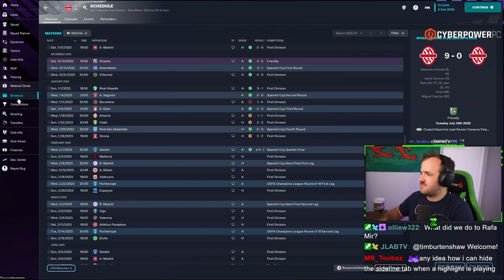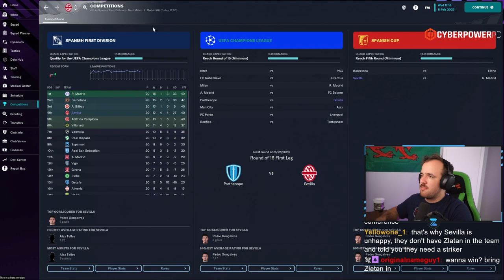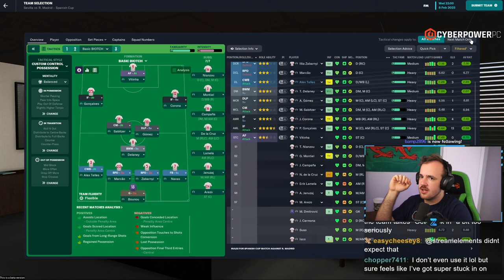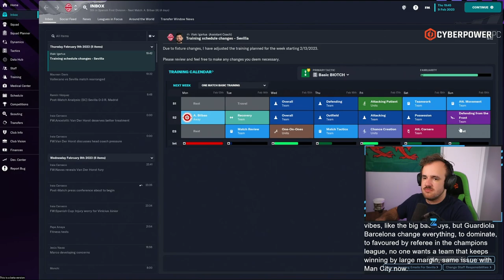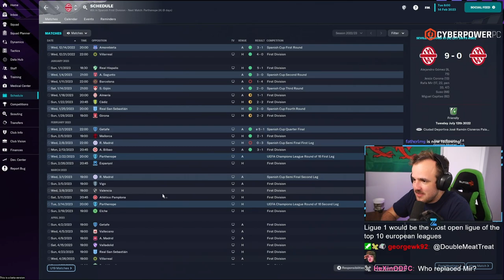GET IT TOGETHER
Streamed Thursday, October 27th, 2022 -- Sevilla was going along so well, Rafa Mir felt like a legend and we were winning a tremendous amount of games, but now it has all gone so wrong. We just need to get the team together, pray to the FM gods, and get back to the business of chasing glory on Football Manager because this whole not being good thing is a bit of a bore.

Love u,
FM Senpai